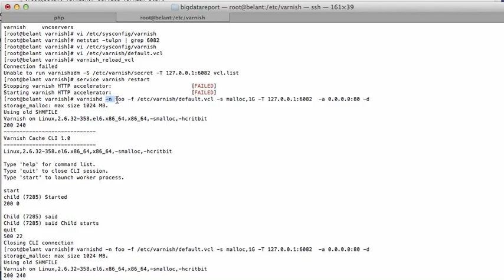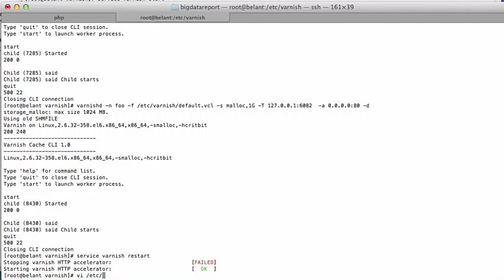Failed and Unable to Start Varnish 2 in Centos 6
If you try start varnish like this
# service varnish restart
Stopping varnish HTTP accelerator:                         [FAILED]
Starting varnish HTTP accelerator:                         [FAILED]

and meet in debug
[root@belant varnish]# varnishd -f /etc/varnish/default.vcl -s malloc,1G -T 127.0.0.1:2000  -a 0.0.0.0:8080 -d
storage_malloc: max size 1024 MB.
SHMFILE owned by running varnishd master (pid=2572)
(Use unique -n arguments if you want multiple instances.)